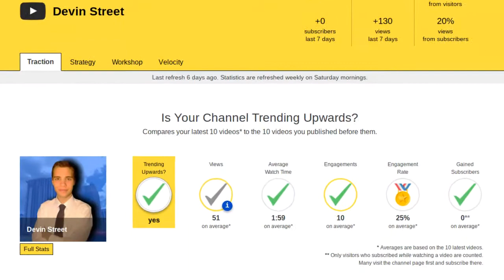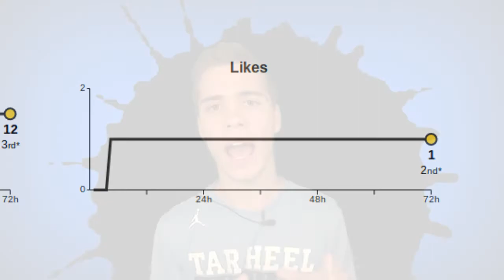YouTube Tool To Boost Views - Morningfame Beta Invite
The tool is called Morningfame and it is a smarter way to look at your analytics. You will learn what is working for you're channel and what isn't so you can repeat your best practices. Morningfame will also give you specific recommendations on how to make your channel grow faster and what areas of YouTube you need to focus on. Another great thing Morningfame also does is let you take a look at very precise view velocity to help you know exactly when you are getting your views within the first 72 hours.

Or use Invite code "devinstreet"

If you want to be entered to win a channel evaluation

My name is Devin Street and this YouTube channel is about helping you, the creator, build your online presence on social media and make lots of money in the process so you can turn what you want into a job and business.
On this channel you will see helpful videos about growing on YouTube, Instagram, Twitter,  Facebook, and other social medias, and even your own website!
My goal is to help you to live out the dream that so many have to be famous and make money online by doing what they love.
▶One of my Favorite YouTube Tools for SEO, TubeBuddy:
Camera & Gear Used To Shoot This Video
📷Cameras
📸4K Waterproof Action Camera
📱Google Pixel 2 XL
🎥Tripod
GorillaPod Magnetic Tripod
Phone Tripod:
🎵Audio & Microphone
🎤Professional Grade Lavalier Microphone
🎙Rode VideoMic Me
📱Edited on Google Pixel 2
Google Pixel 2
★ ★ Be the Next Lucky Subscriber to get featured in a video:
2. Must be on my email list by signing-up below (Include channel name in comment)
3. Must be uploading good quality content frequently to your YouTube Channel and really trying hard to grow
Ask me a Question by using hashtag on YouTube, Instagram, or Twitter